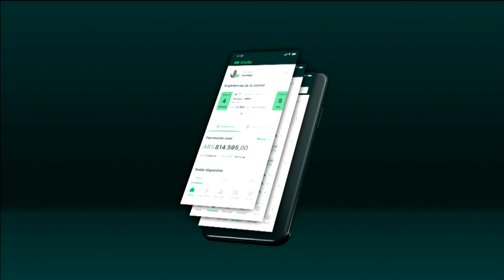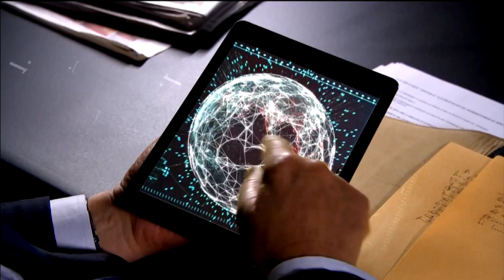DESDE EL LLANO (Programa completo 20/06/2022)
"DESDE EL LLANO" CON JOAQUÍN MORALES SOLÁ (Programa completo 20/06/2022)